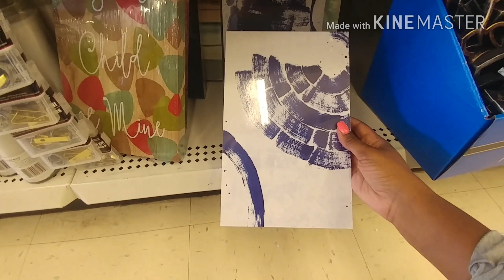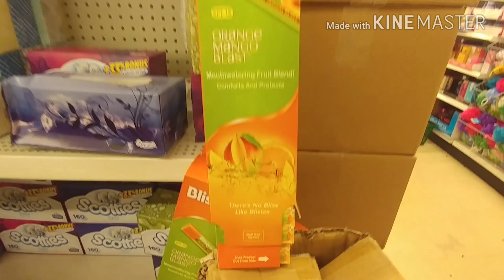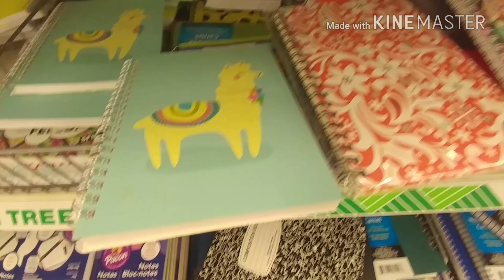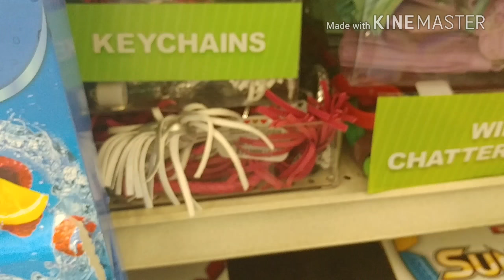New Finds @ Dollar Tree!